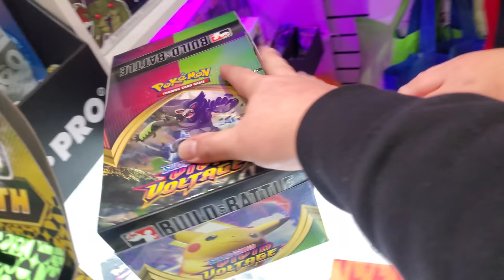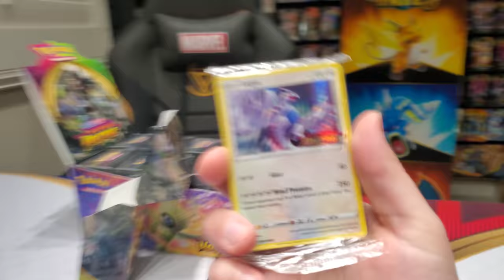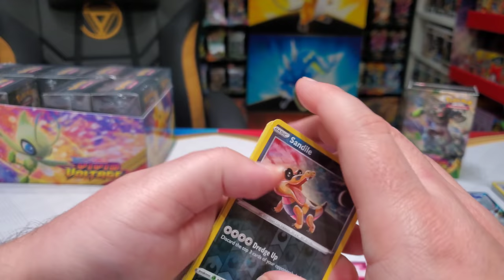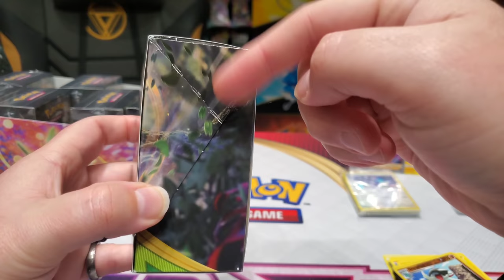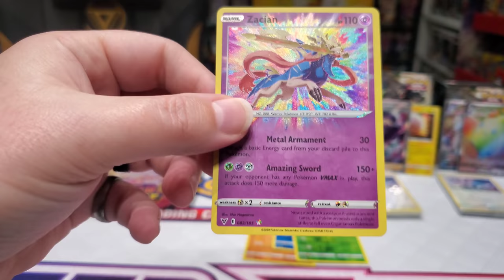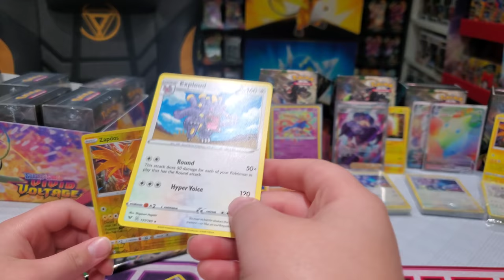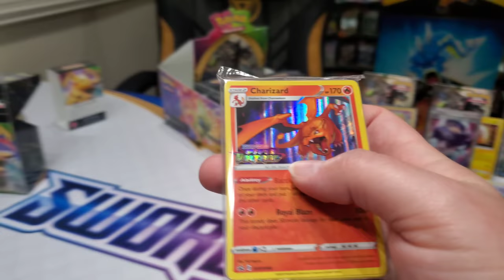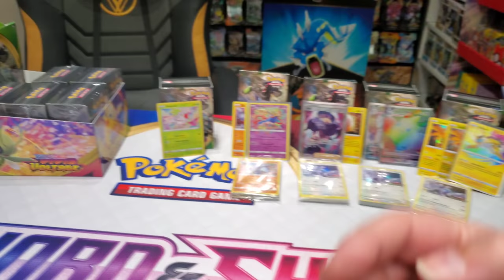HE'S HERE! OPENING NEW POKEMON CARDS UNTIL WE PULL CHARIZARD! Vivid Voltage Build and Battle boxes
CHARIZARD IS COMING! Carl better get ready because today we will not stop opening brand new Vivid Voltage Build and Battle kits until we pull charizard! Can we complete the promo collection? Will we pull any secret rares along the way? Will Carl survive this video?! Too many questions and only one way to find out...Dont miss out on what's leading to become the greatest moment ever on our channel in this epic 2 part series!